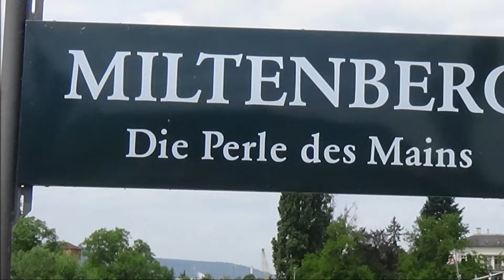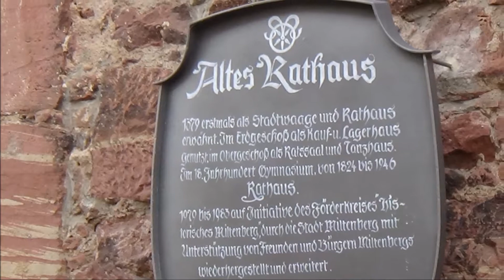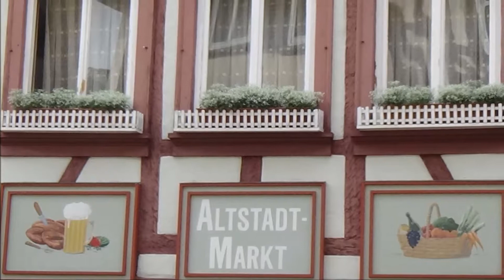Miltenberg on the Main River Video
You can visit Miltenberg while on a Main River Cruise offered by AmaWaterways, Amadeus, Arosa and CroisiEurope Cruise lines.  Let us assist in finding the perfect cruise for you.